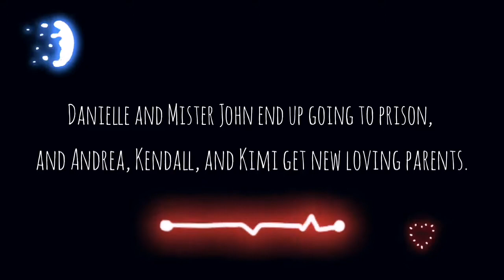RAGS TO RICHES BLOXBURG ROLEPLAY! (PART 3 - FINALE)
ABOUT: IN THE PREVIOUS EPISODE, DANIELLE AND MISTER JOHN END UP KNOCKING KENDALL, KIMI, AND ANDREA UNCONSCIOUS! THEY WAKE UP IN JAIL CELLS TO BE GREETED BY THE MISCHIEVOUS PAIR, MISTER JOHN AND DANIELLE. WHILE MISTER JOHN IS WORKING, AND DANIELLE IS PREPARING FOOD FOR THE THREE GIRLS, THEY END UP DISCOVERING A CONFIDENTIAL EXTENSION BEHIND THE BARS! WATCH THE WHOLE VIDEO TO FIND OUT WHAT HAPPENS WITH ALL THE CHARACTERS, AND WHERE THEY END UP SPENDING THEIR LIVES IMPLEMENTING!

PERSPECTIVE: ShowKindness123's point of view!

INTRO EDITOR: ILoveCake1781!
OUTRO EDITOR: N/A.

BACKGROUND MUSIC: Simple, by N/A, provided by iMovie! Neon, by N/A, provided by iMovie!

SFX: Footsteps, provided by iMovie! Investigation Medium, Investigation Small, and Investigation Large, provided by iMovie (iLife Sound Effects)! Door Vault Closing, provided by iMovie! Barn Door Close, provided by iMovie! Telephone Ringing, provided by iMovie! Comedy Production, provided by iMovie! Broadcast News Short, provided by iMovie! Door Knock, provided by iMovie! Dramatic Accent, provided by iMovie!

VIDEO EDITOR: ILoveCake1781 (intro, sound effects, background music) and ShowKindness123 (cut out unnecessary scenes, outro message)!
THUMBNAIL EDITOR: ShowKindness123!

NOTE: This is the last episode! Hope you enjoyed the impermanent series! Stay safe during this time! Bye, Colliders! 💕